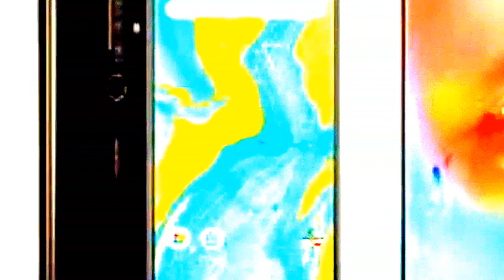realme X , Leap To Premium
______________________________#gondiaknowledgeandeducation.gondiams , Jai mataji ki, हंसहंसकेपेटफूलजायेगा , I am very very thankfull to all those support and help to make me this wonderful video.Let's watch this video and make spree in your home and also in this world. Thanks